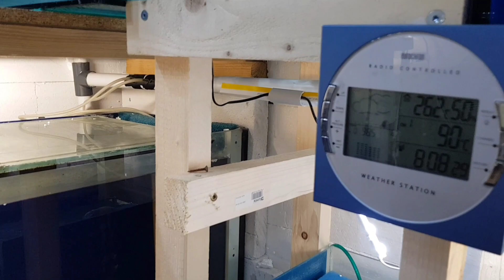Somewhere In The Nighta by Radiowellen (NilsTuagYoutube Remixe )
melodic Techno vom Feinsten habe mir für den Song richtig Zeit genommen und sie an es geht noch was bei Somewhere In The Nighta by Radiowellen ( NilsTuág Remixe)